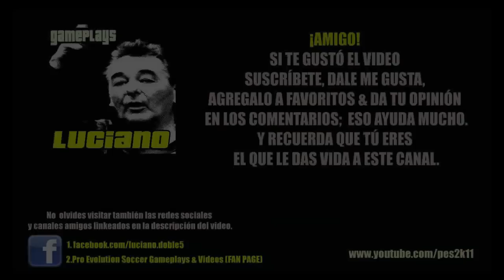BAL PES2013 S09 - Ser una Leyenda / Become a Legend / Randy West S09E02